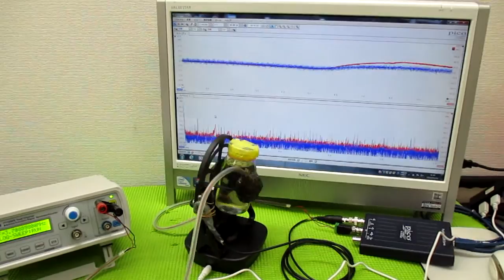超音波と間接容器による、ナノレベルの攪拌技術